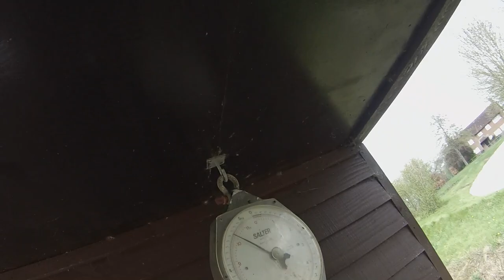# 62 :Dever Springs With Big Rainbows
on this day in late april the winds were strong cold and easterly. The fish were crusing deep but when we found them the sport was crazy good ! I was blind stalking heavy gold bugs really deep